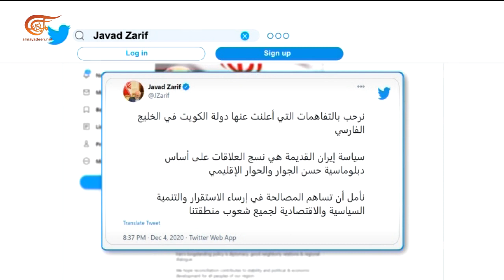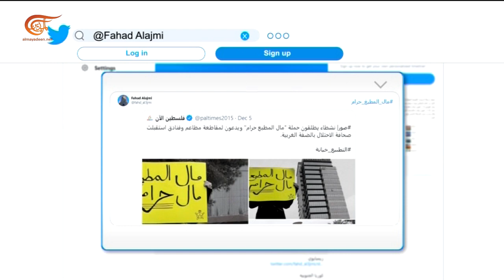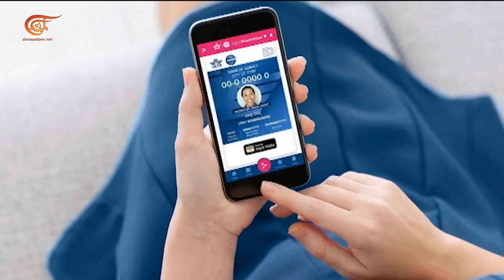المشهديّة | أي حدود للتوتر بين إيران والسعودية؟ | 2020-12-07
المشهد الساخن: أيُّ حدودٍ للتوترِ بينَ إيرانَ والسُعوديةْ؟
المشهد السياسي: حملة لمقاطعةِ الفنادق والمطاعم التي استقبلَتِ الإِعلامَ الإسرائيلي،
المشهد الإجتماعي: اليوم العالمي للطيران المدني الدَولي،
المشهد اونلاين: وِزارة العدل الأميركية تقاضي فيسبوك.
الشخصيات المشاركة: أمير الموسوي - خبير استراتيجي،
أحمد شلدان - مراسل الميادين في غزة،
حنان صوايا - خبيرةٌ في شؤونِ السياحةِ والسفرِ في مَنطقةِ الشرقِ الأوسط ِوشَمالِ أَفريقيا،
رولاند أبي نجم - متخصص في التسويق الإلكتروني.
تقديم:
إعداد:
إنتاج: